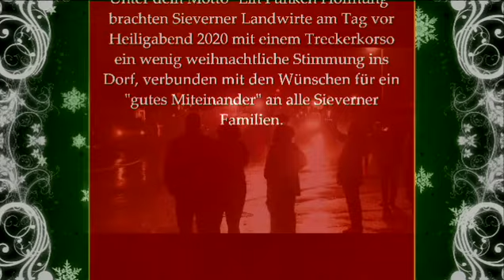Sievern Treckerkorso 23.12.2020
Sievern, Geestland, Cuxland, Landwirte, Corona-Pandemie, Treckerkorso